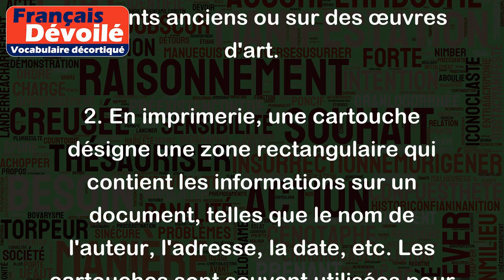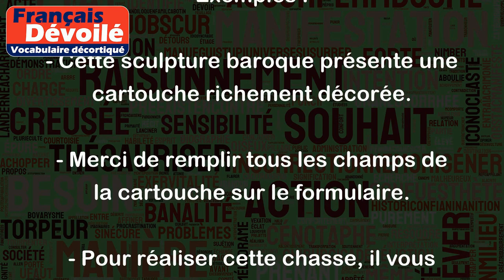Cartouche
Le mot "cartouche" peut avoir plusieurs significations, en fonction du contexte :
1. En architecture et en décoration, une cartouche est une ornementation en forme de cadre ovale ou arrondi, souvent décorée de motifs ornementaux, et destinée à encadrer un texte ou une image. Par exemple, on peut voir des cartouches sur les façades de certains bâtiments anciens ou sur des œuvres d'art.
2. En imprimerie, une cartouche désigne une zone rectangulaire qui contient les informations sur un document, telles que le nom de l'auteur, l'adresse, la date, etc. Les cartouches sont souvent utilisées pour créer des modèles de formulaire ou pour personnaliser des lettres commerciales.
3. En armement, une cartouche est un élément de munition qui contient une charge de poudre et un projectile (balle, grenaille...) destiné à être tiré par une arme à feu. Les cartouches peuvent être de différents calibres et peuvent être utilisées pour des armes à feu de chasse, à feu, ou de loisir.
4. Dans le langage courant, le terme "cartouche" peut également être utilisé pour désigner une recharge pour une imprimante ou un stylo à bille. Par exemple, on peut acheter une cartouche d'encre pour recharger une imprimante.
Exemples :
- Cette sculpture baroque présente une cartouche richement décorée.
- Merci de remplir tous les champs de la cartouche sur le formulaire.
- Pour réaliser cette chasse, il vous faudra des cartouches spécialement adaptées.
- Je vais acheter une nouvelle cartouche d'encre pour mon imprimante.